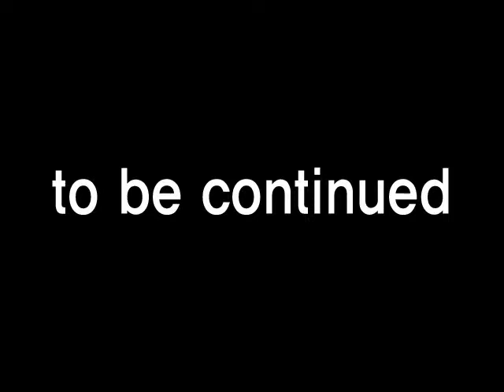[ OFF UCC ] 001. 흔한 내기 (1편)